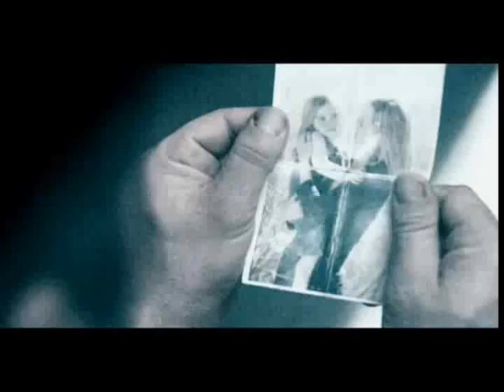Gamer - 2009 Trailer